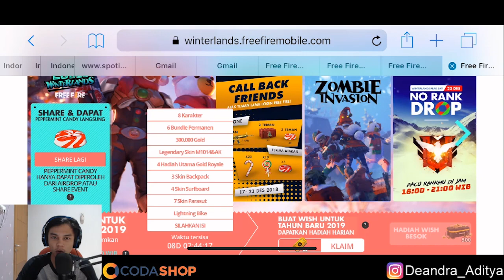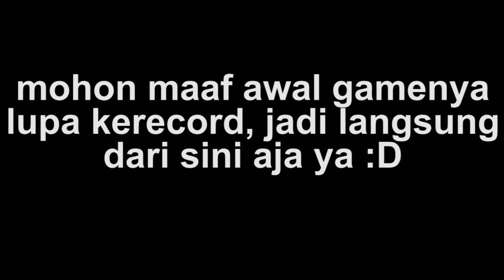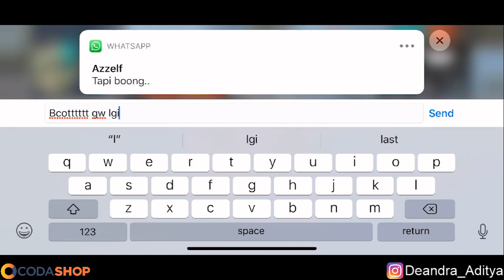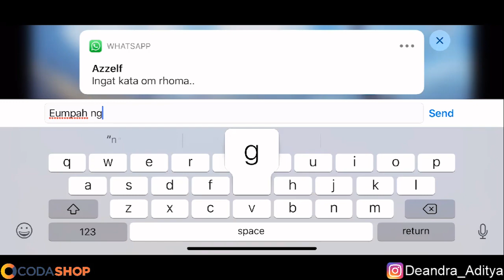GARENA BAGI-BAGI HANDPHONE!!!! NGERUSUH DI RANKED BARENG ALBEDO - FREE FIRE INDONESIA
thanks bgt yang udah nonton smpai habis :)

Device : Iphone X 256 Gb

Cara Top-Up Mobile Legends, PUBG Mobile, Ragnarok M, Free Fire, dan game favoritmu mudah & murah? Langsung kesini